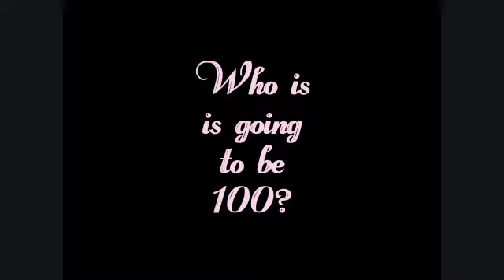We Are Family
The Smelser Family through the years